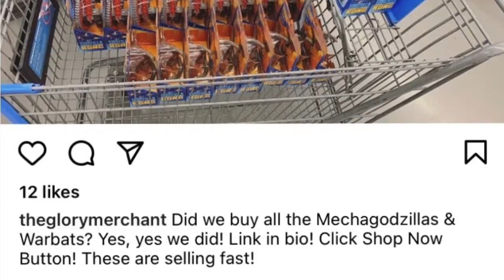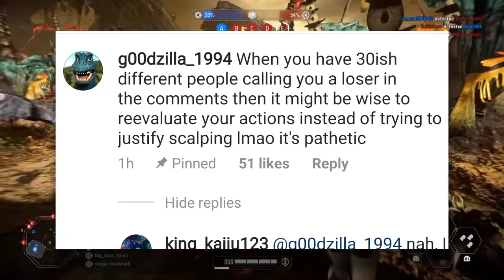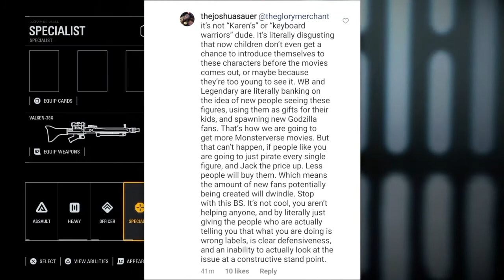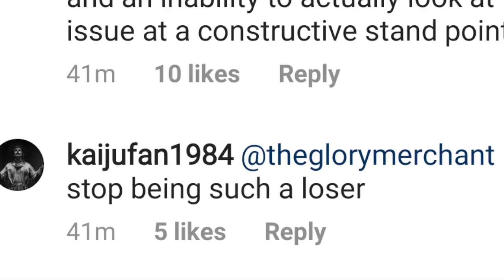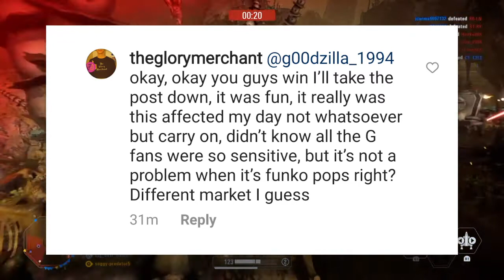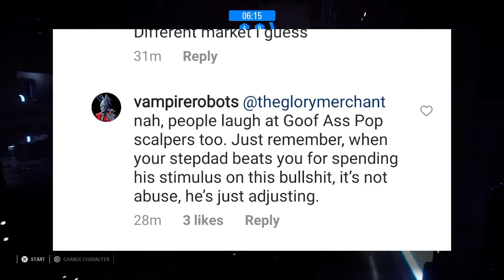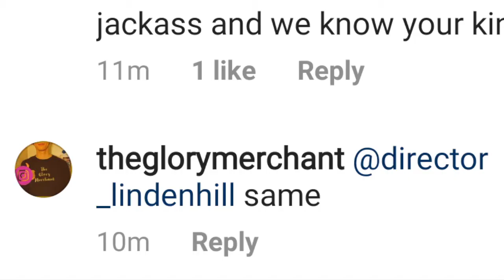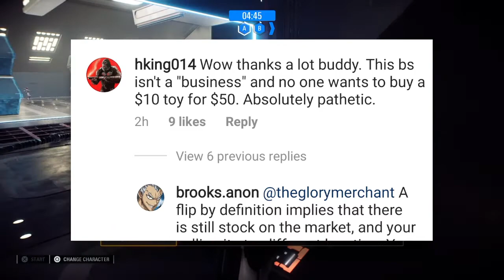One of the WORST Godzilla vs Kong Scalpers!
today we talk about one of the WORST godzilla vs kong scalpers. DO NOT GO HARASS HIM!, IT'S NOT NEEDED! is this clickbait? up to you!